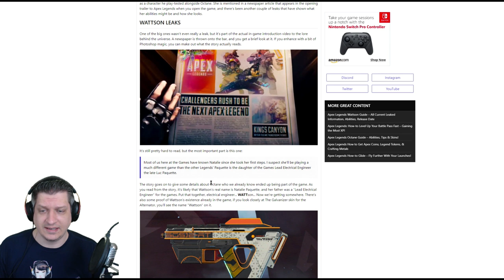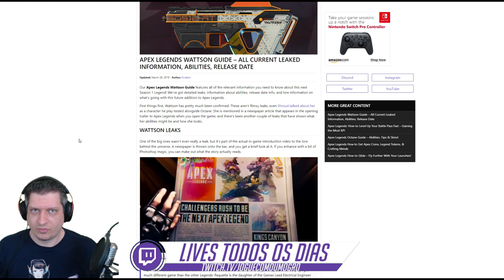APEX LEGENDS | INFORMAÇÕES VAZADAS DA NOVA LENDA: WATTSON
Nesse video, comento das informações conhecidas da próxima lenda do Apex Legends chamada Wattson. As  descobertas foram feitas através de datamining no game e já são sabidos alguns nomes de habilidades, icones e um pouco da lore da personagem.